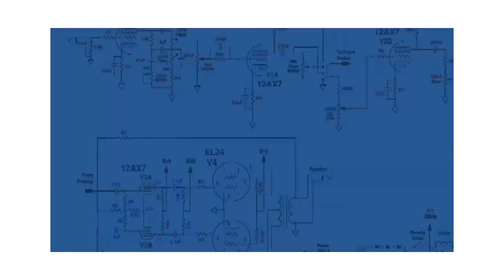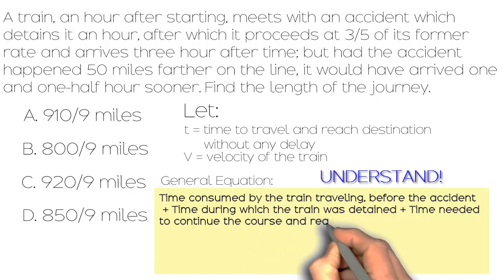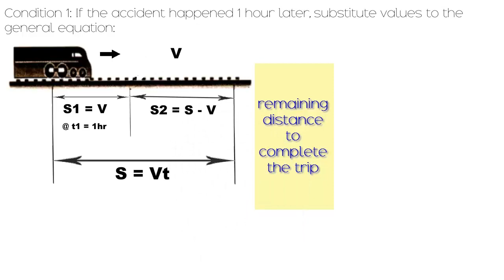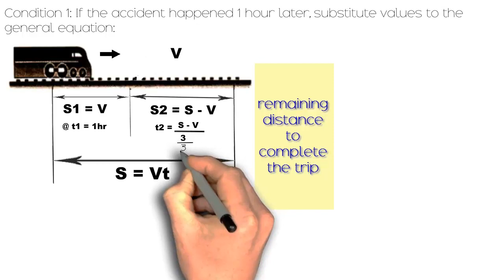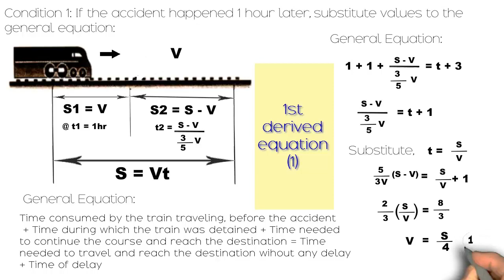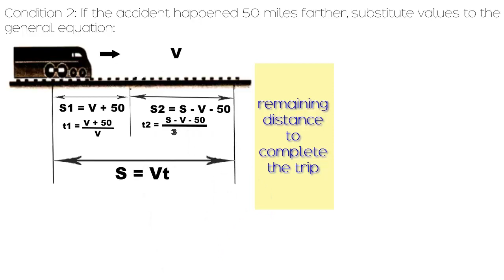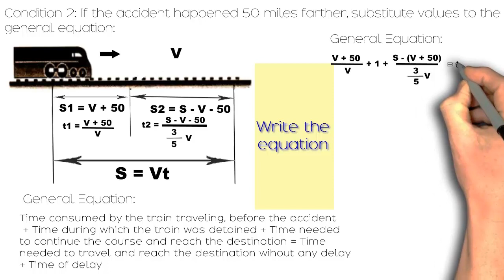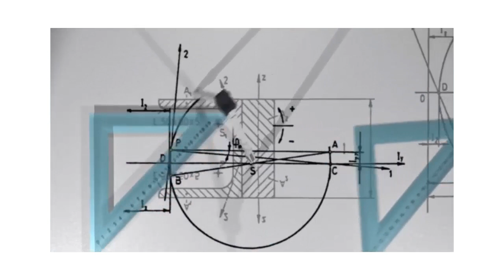❓ Solution: Find the length of the journey of the train | EE Board April 1997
Problem Statement: EE Board April 1997

A train, an hour after starting, meets with an accident which detains it an hour, after which it proceeds at 3/5 of its former rate and arrives three hour after time; but had the accident happened 50 miles farther on the line, it would have arrived one and one-half hour sooner. Find the length of the journey.

    A. 910/9 miles
    B. 800/9 miles
    C. 920/9 miles
    D. 850/9 miles

Filipino Professionals
Engineering Formulas
Engineering Resources
Board Exam Reviewers
Review Classes
Study Guides
Practice Problems
Practice Tests
Problem Solving
Licensure Exams
Study Materials
Exam Strategies
Review Materials
Professional Exams
Engineering Board Exams
Exam Tips
Educational Resources
Study Resources
Study Groups
Technical Tutorials
Certification Preparation
Online Courses
Continuing Education
Resource Hub
Expert Advice
Learning Community
Academic Support